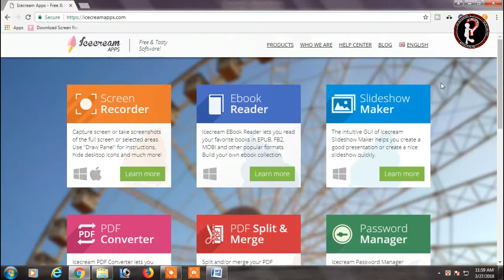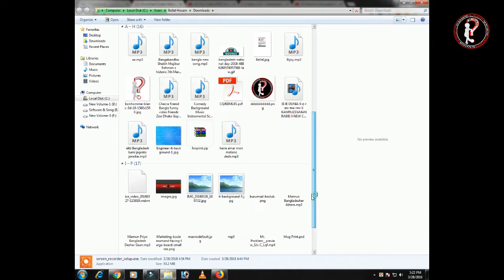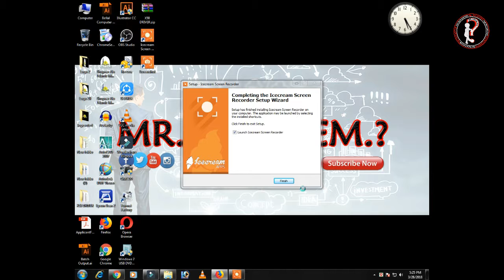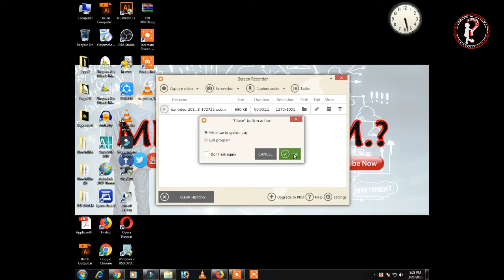Free Screen Recording Software For Windows | Icecreamapps | Mr. Problem?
In this video I'm Going to show you The Best Free Screen Recording Software For Windows.